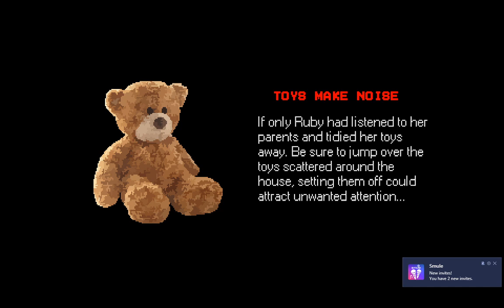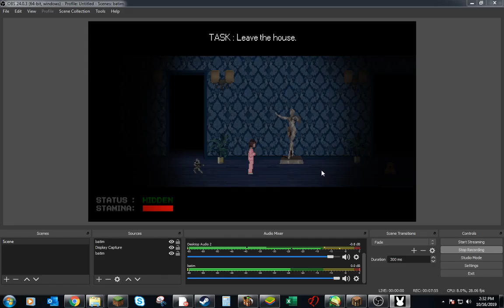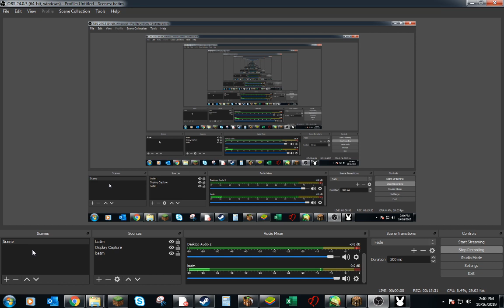Mr. Hopps is after us! Mr. Hopps' Playhouse Part 1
!!SLIGHT GORE WARNING! THERE IS BLOOD AND JUMPSCARES IN THIS VIDEO!!
Hello everyone! I wasn't sure if this game is new or not but it looked cool so I gave it a shot! Mr. Hopps' Playhouse is a retro styled horror game about a young girl who looks to be 4-6 years old and her stuffed bunny that her nana gave her - but something's off about Mr. Hopps. What's happened to him!?

This reminded me of 123 slaughter me street a lot! What about you guys? Remind you of a game?

Also my friend might do a youtube playthrough too! I don't know for sure though.

Here's a download if you want to try it!